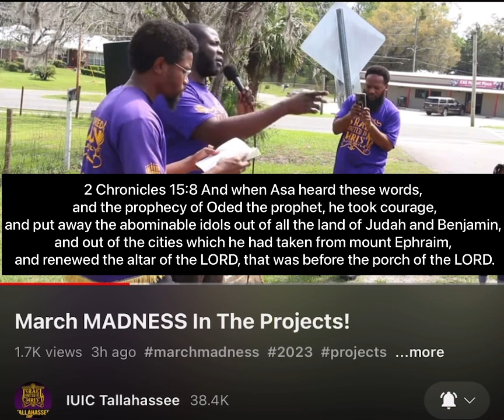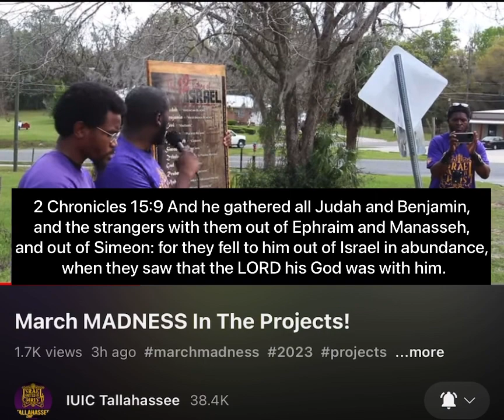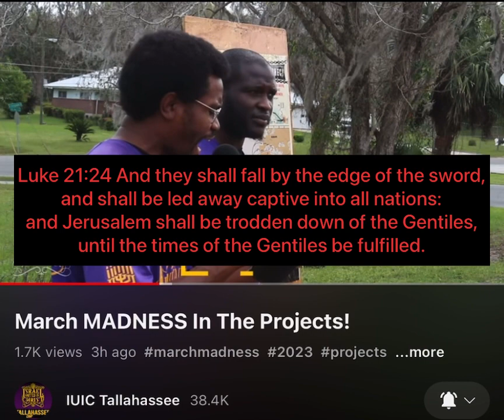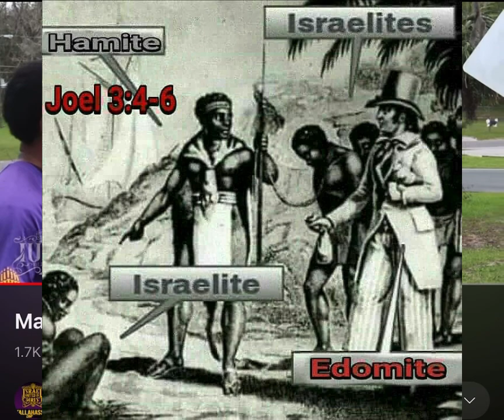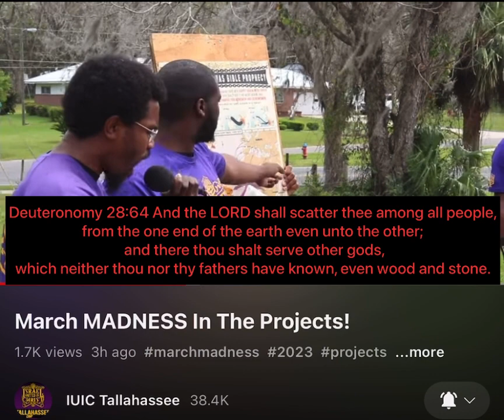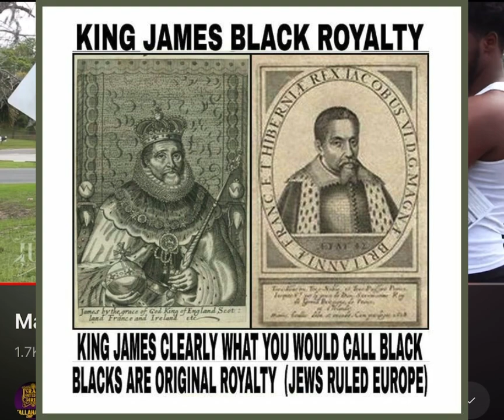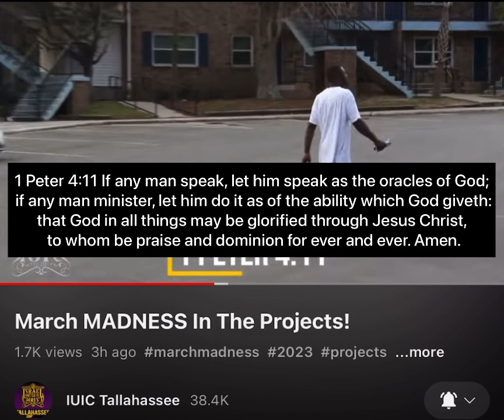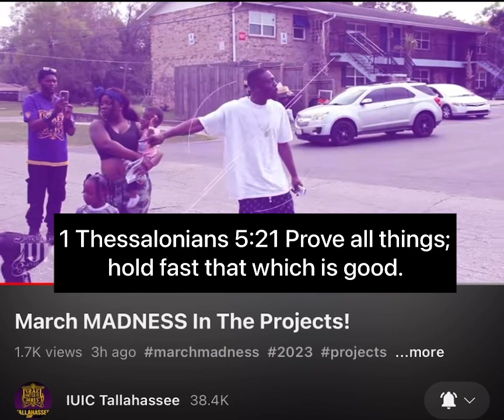Some of our people want to remain 😴